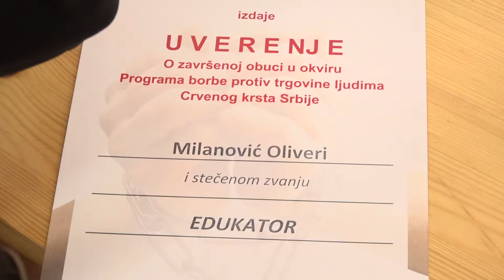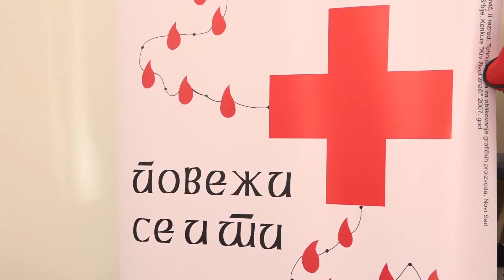BORBA PROTIV TRGOVINE LJUDIMA - CRVENI KRST KRUSEVAC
Crveni krst Kruševac organizovao je radni sastanak tima volontera angažovanih na programu “Borba protiv trgovine ljudima”.